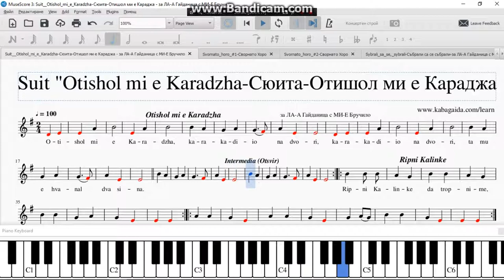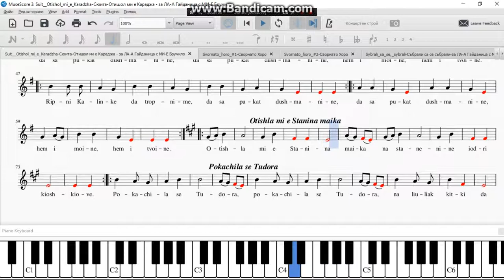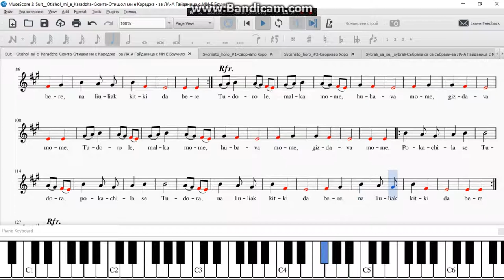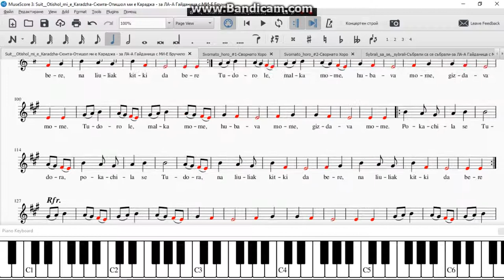Suit Otishol mi e Karadzha Сюита Отишол ми е Караджа за ЛА А Гайданица с МИ Е Бручило